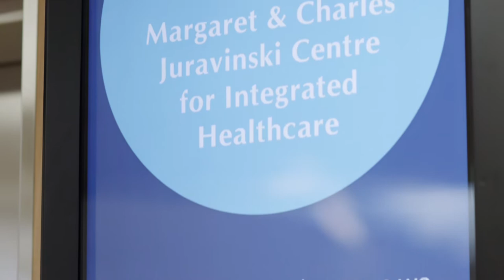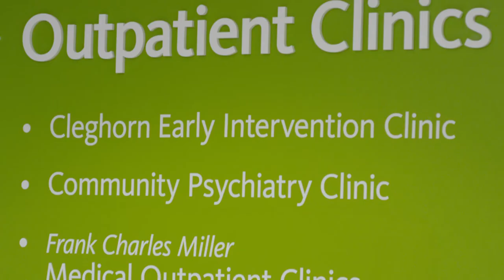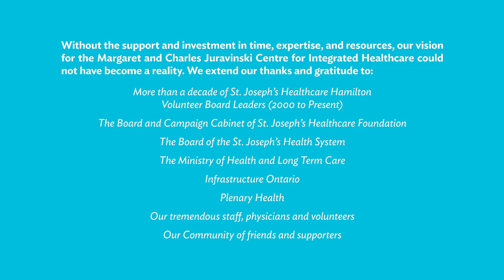Re-Imagine Care at St. Joe's New West 5th Campus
Re-imagine care with us and see how St. Joseph's Healthcare Hamilton is transforming both medical and mental healthcare for the 21st century.